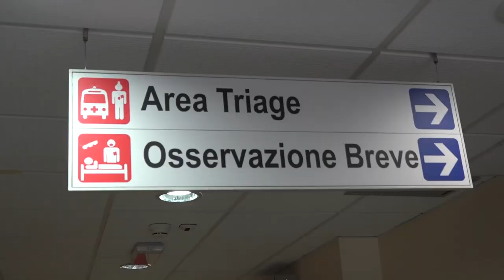Sanità: la Commissione regionale in visita in Valtiberina e nel Casentino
Continua in provincia di Arezzo il il ciclo di incontri della Terza Commissione Consiglio Regionale diritto alla salute.
Questa mattina tappa all'ospedale di Sansepolcro il pomeriggio invece all'ospedale di Bibbiena.